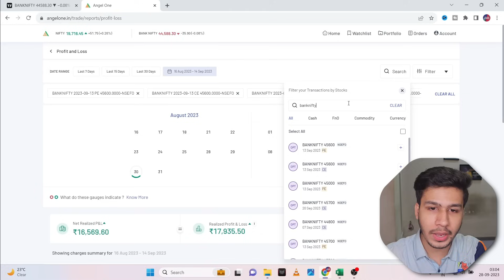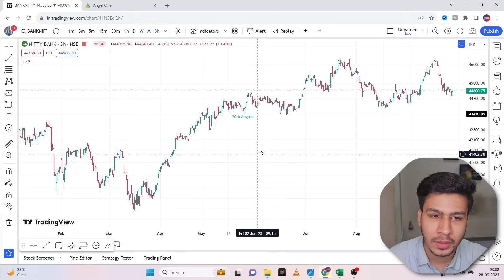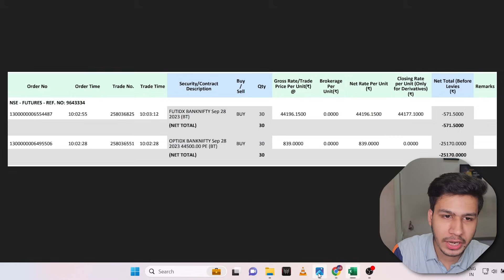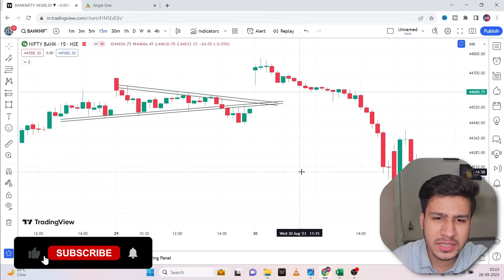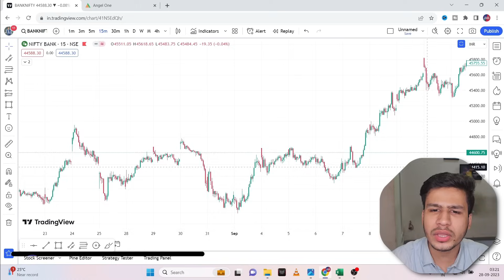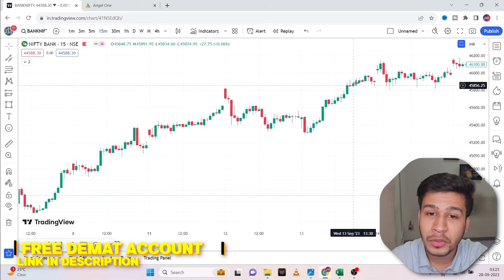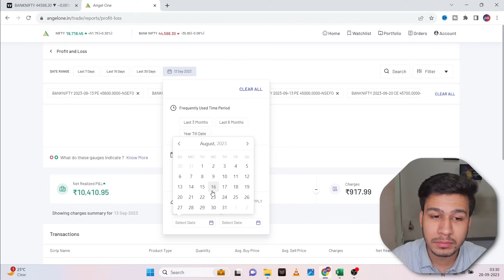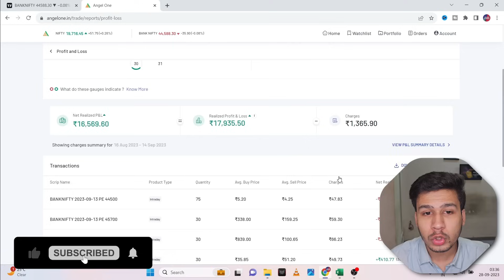Banknifty Future Hedge live trading | ₹16,000+ Profit with options hedging strategy | 30% ROI🔥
Enter Org Code - LWDDSZ
Use mobile number & OTP to login.

Banknifty Futures hedging trading strategy through which i made ₹16,000+ profit. Through this future hedge trading strategy you can hedge your futures positions with options and manage your risk properly. This strategy involves the use of options buying for hedging futures. I have explained my trade with live chart & how i used options to hedge my futures trade. You will learn a lot of technical as well as psychological points through this live trading video.

Happy Investing!